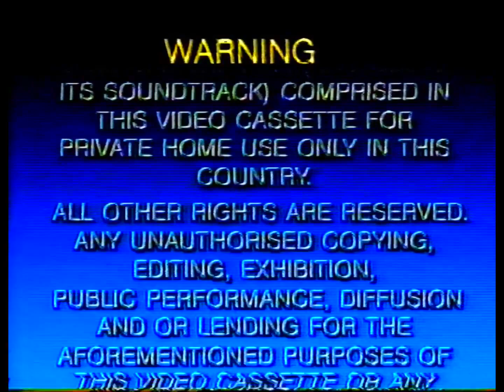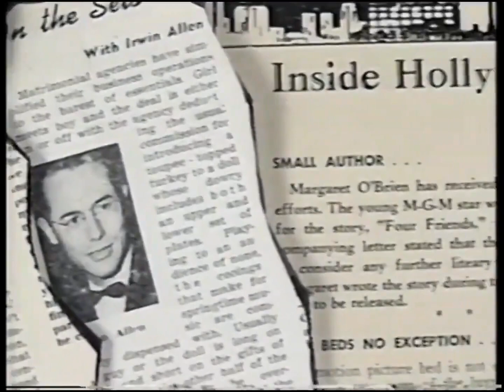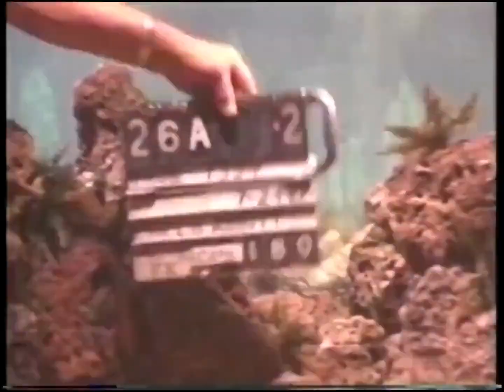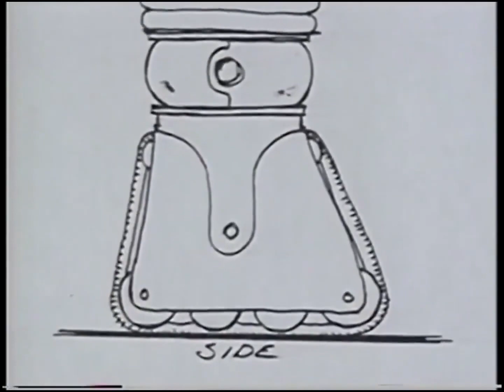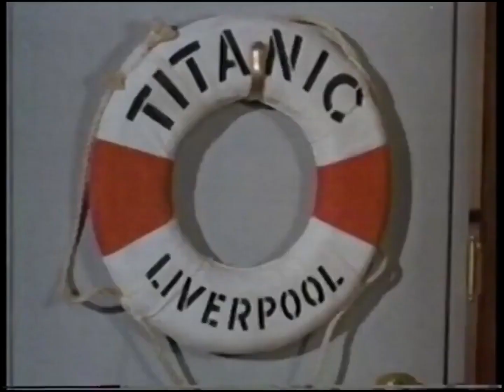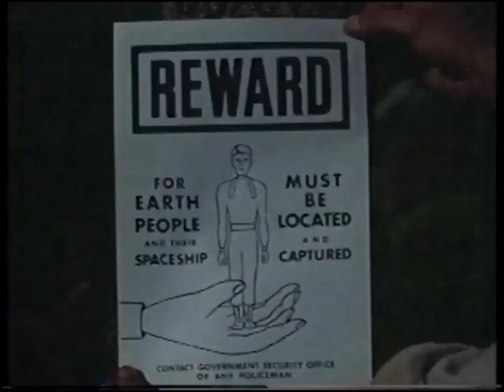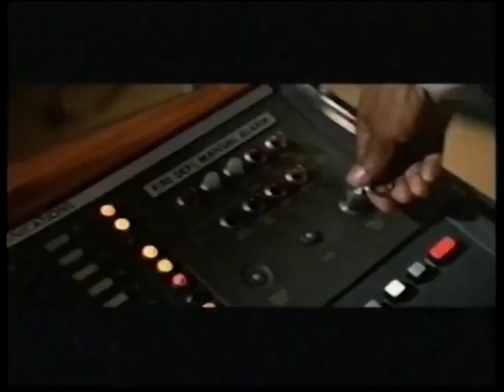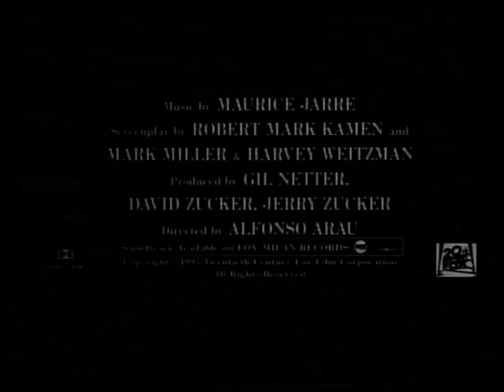The Fantasy World's Of Irwin Allen (1995) Australian VHS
The Fantasy World's of Irwin Allen is a Australia VHS release by 20th Century Fox Home Entertainment (Australia).

Tape Print Date: 28th October 1995

Opening:
1. Copyright Warning Scroll (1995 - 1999)
2. Copy Protected Message
3. 20th Century Fox Home Entrainment (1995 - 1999)
4. Ratings Advice Commercial (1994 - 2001)
5. The Flowing Trailers Are Rated PG
6. Welcome To The Movies
7. Bushwhacked Trailer
8. Please enjoy the flowing 3 Trailers Coming Soon Message
9.  The Following Trailers Are Rated G
10. Miracle On 34th Street Trailer
11. The Flowing Trailers Are Rated PG
12. Power Rangers The Movie Trailer
13. Buffalo Girls Trailer
14. Keep Watching After This Feature For More Previews Coming Soon
15. Video Piracy Warning Ad (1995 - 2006)
16. PG Rating Logo
17. Fox Star Productions Logo

Closing
1. The Flowing Trailers Are Rated PG
2. Star Wars Trilogy Home Video 30 Second Advert
3.  A Walk In The Clouds Trailer
4. The Following Trailers Are Rated G
5. The Simpsons Collection Home Video Trailer
6. Claudia Schiffer Perfectly Fit Home Video Trailer
7. 20th Century Fox Home Entertainment
8. Please Rewind This Cassette Message